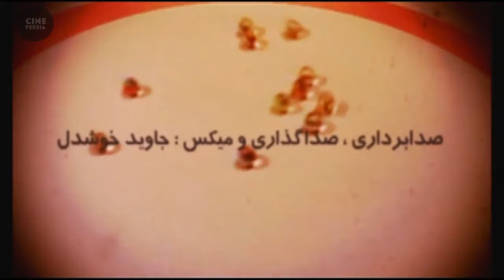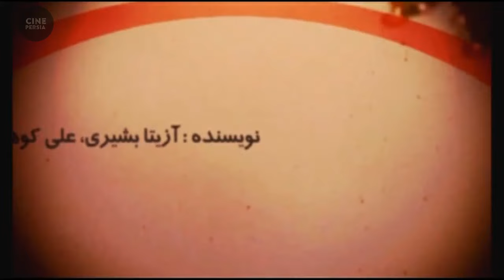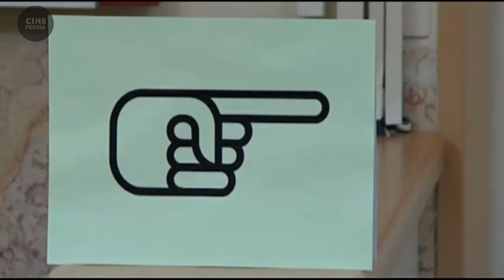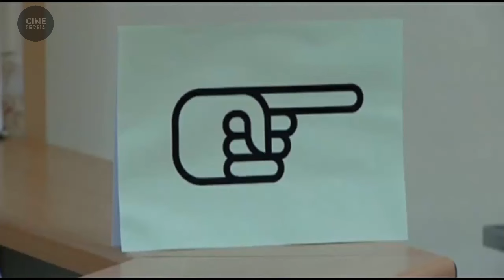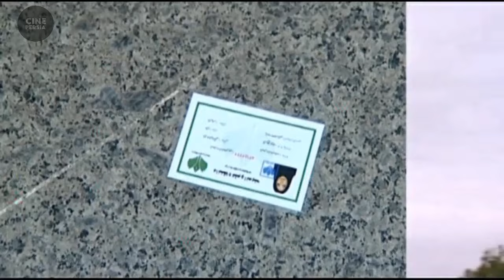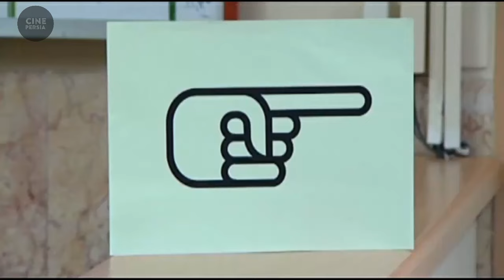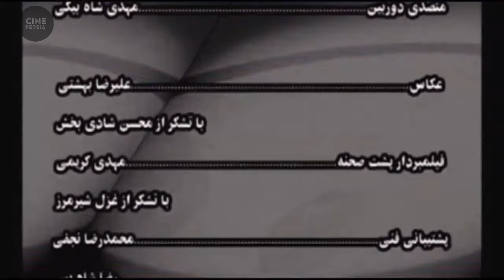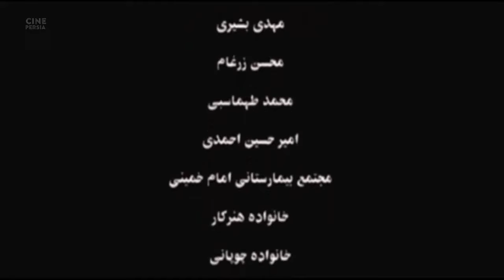🎬 فیلم ایرانی این یک تصادف نیست | Film Irani In Yek Tasadof Nist 🎬